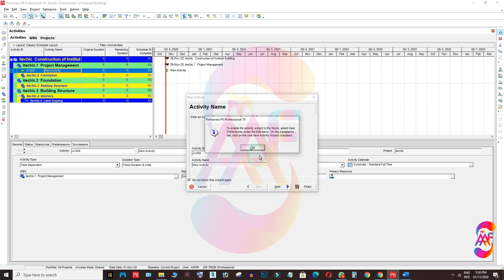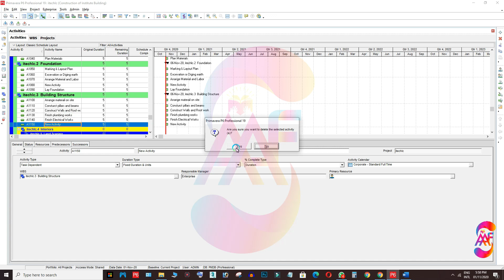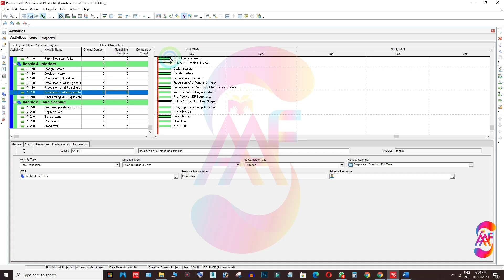How to "ADD MULTIPLE ACTIVITIES " in Primavera P6 20.12.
This tutorial is based on primavera p6 20.12 How to "ADD MULTIPLE ACTIVITIES. Advance Tutorial for beginners training. This tutorial is prepared by a certified P6 construction scheduling engineer shows complete Tutorials for beginners and Civil Engineers.

You can join our Facebook and WhatsApp.